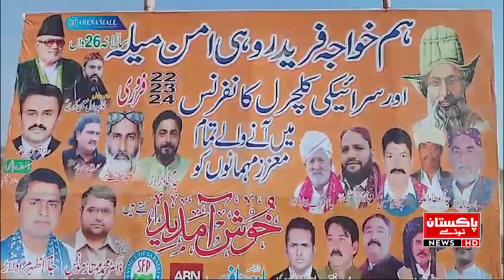Cholistan Mai Aman Maila Sajh Gya | Pakistan Today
چولستان میں امن میلہ سج گیا   گھوڑا ڈانس،نیزہ بازی ، اونٹ کے ناچ  نے سماں باندھ دیا